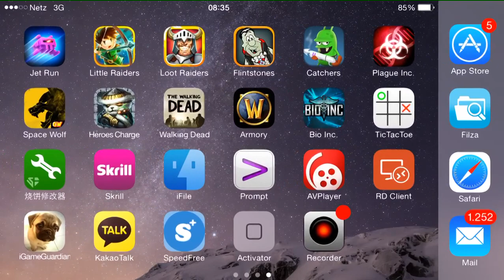Family Guy iOS 1.3.5 250 Clams bug